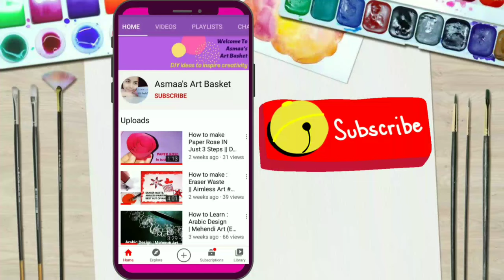Easy Dot Mandala Art on a MUG || By using only Cotton swabs & toothpicks || Inspired by Lydia May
Here is a Tutorial of Dot Mandala Art on a Mug. Hope you all like it ! Do try at your home & let me know how it comes.

Checkout the Supplies here❤️
If you want to buy the products,
Click the links mentioned below👇

Acrylic Colors👇

Water Colors👇

Black Mug👇

Cotton swabs/ Ear buds👇